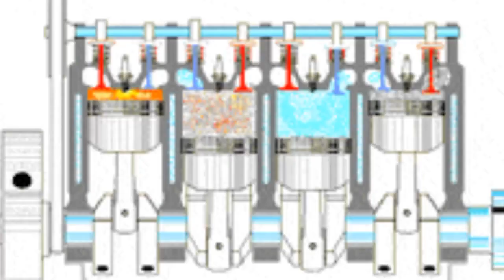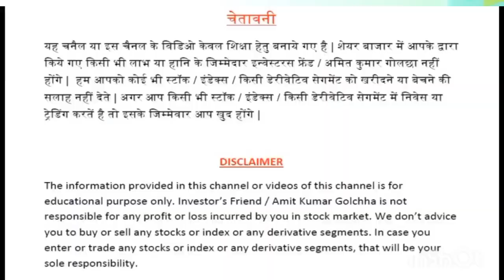Stock 8: INDIA MOTOR PARTS AND ACCESSORIES LTD.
INDIA MOTOR PARTS AND ACCESSORIES LTD. FULL ANALYSIS.

INDIA MOTOR PARTS AND ACCESSORIES LTD. HAS GROWN MANY FOLD..

FOR JOINING PREMIUM GROUP OPEN DEMAT ACCOUNT IN:
3. Zerodha (Good for Investors)